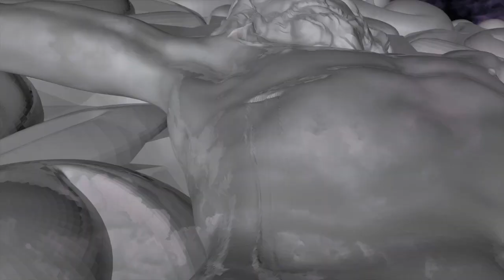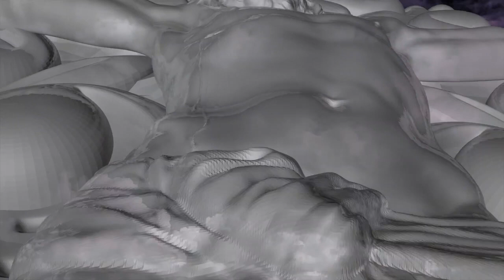MESSE JUBILE 50 ANS SAINT-AUGUSTIN DE BABACK (FIN)